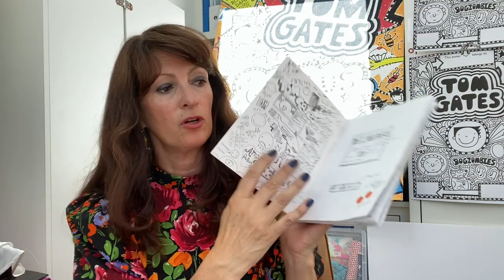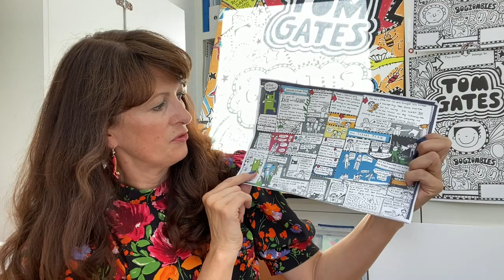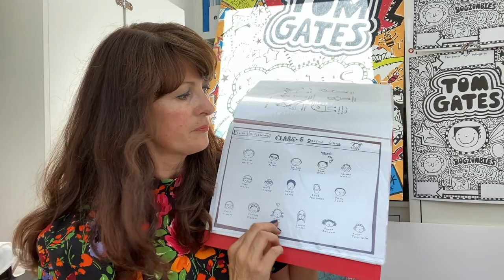Cressida's Creativity Summer Camp - The World of Tom Gates with Liz Pichon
Liz shows what has inspired her to make the world of Tom Gates all the way from her own childhood.

Liz Pichon's latest Tom Gates book, Tom Gates: Big Book of Fun Stuff, published by Scholastic Children's Books is out in July 2020.